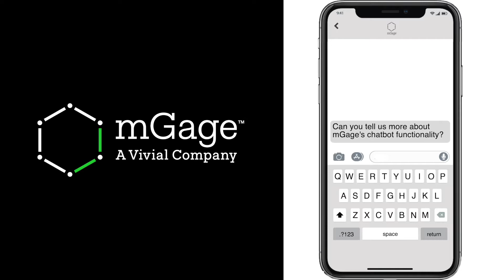mGage Chatbot Functionality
Our Cheif Technology Officer, Jim Barnes, walks us through our state of the art Chatbot functionality. Our function is a leader in the industry and by integrating our AI process we guarantee a function our customers will  love.